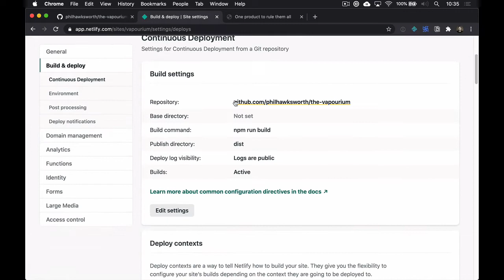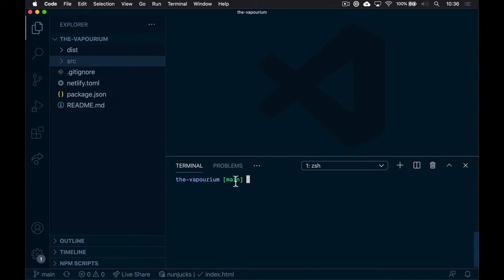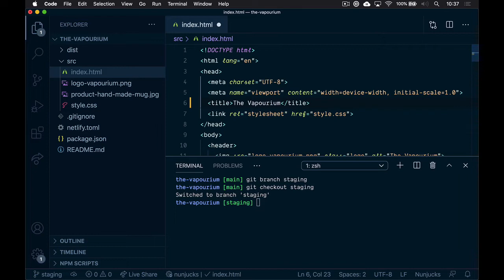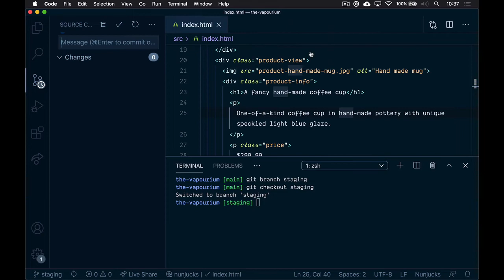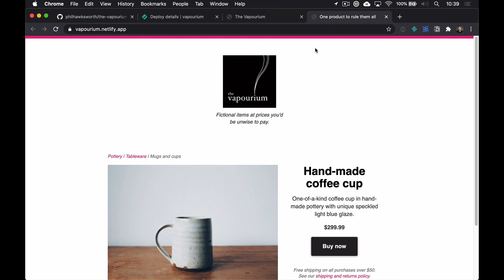Split testing with Netlify: Creating Branch Deploys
Netlify can deploy each branch of your code repo to a unique URL of its own. This can be very helpful for creating different environments for your site.

Need a staging site, a testing site, and a production site? No problem, Netlify lets you create unlimited environments on within Netlify Edge. This video will show you how.

00:00 Introduction
00:30 Overview of configuring branch settings
01:18 Change branch deploys and save
02:00 Make a new staging environment branch and push
03:35 Preview your branch deploy
04:46 Conclusion